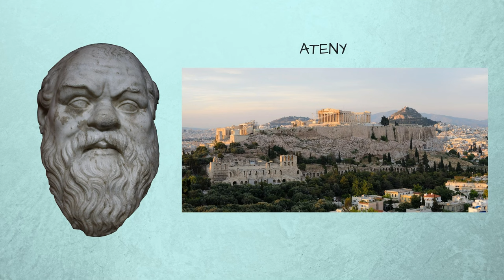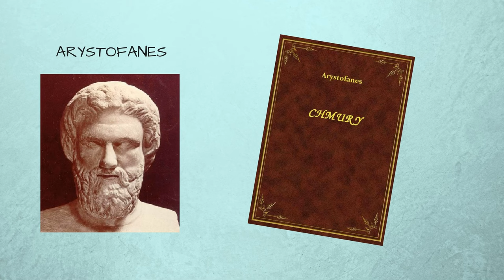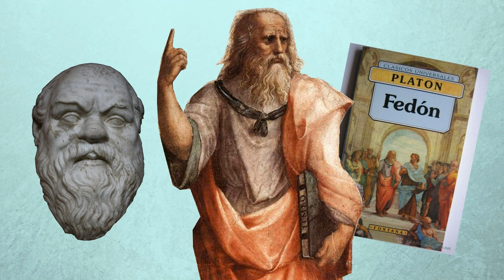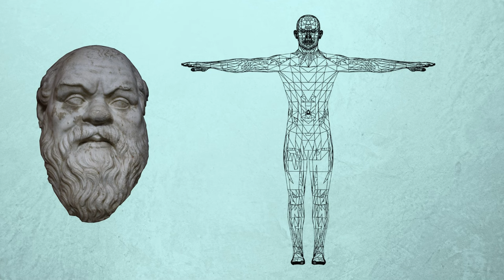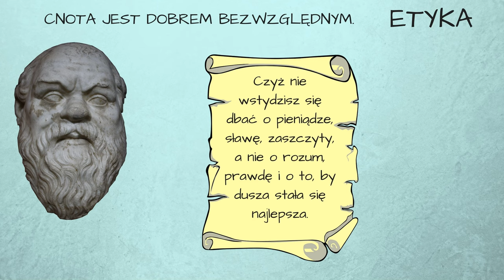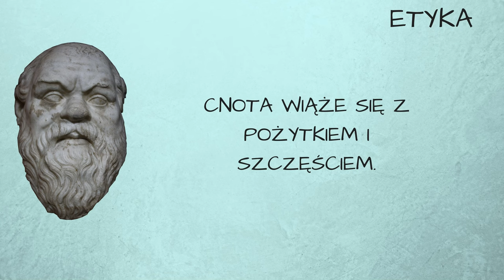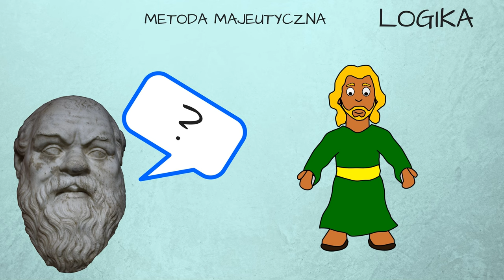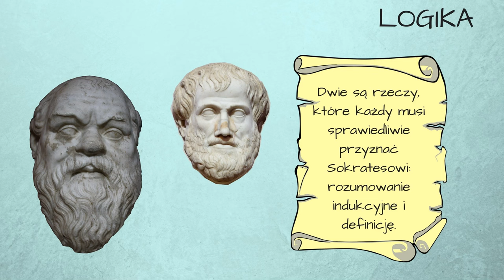Sokrates: życie i filozofia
Jak zgrabnie to ujął słynny brytyjski filozof Bertrand Russell, Sokrates jest filozofem, co do którego nie mamy pewności, czy wiemy o nim dużo, czy może nasza wiedza jest jednak bardzo uboga. Fakty z życia wydobyć trzeba za zasłony legendy, jaką obrosła jego postać, jego filozofię trzeba odkryć spod warstwy, którą przysypał ją Platon, jego najsłynniejszy uczeń.

Treść filmu stanowi rozdział o Sokratesie z Historii Filozofii W. Tatarkiewicza.